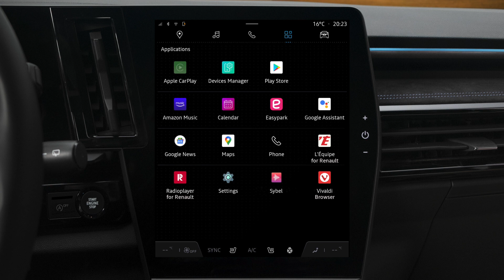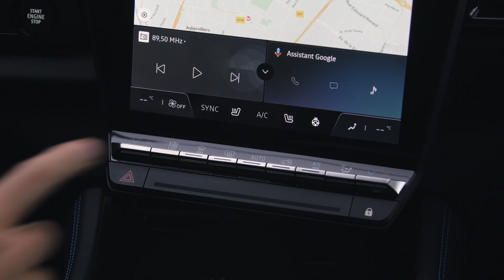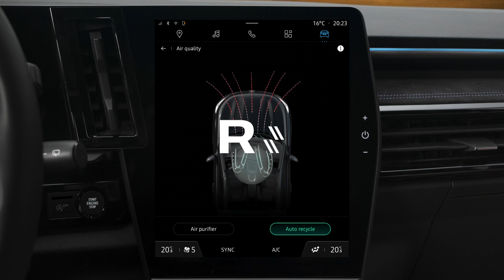Luftqualität im Fahrgastraum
austral (DEU)